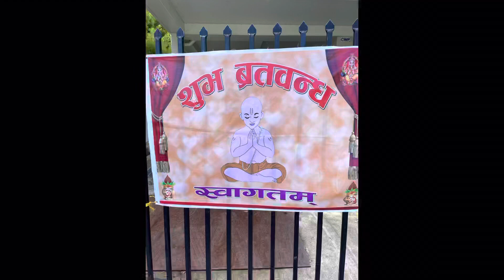Nepalese Bratabandh Tradition celebrated in Sydney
Adi’s Bratabandh